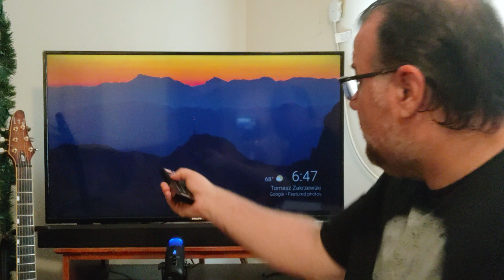BRILLIANT PERFORMANCE!!!...but... "Gethsemane" cover by Dan Vasc (reaction)